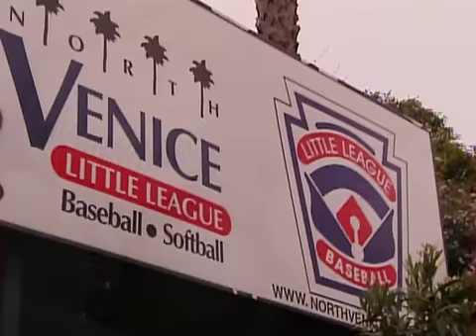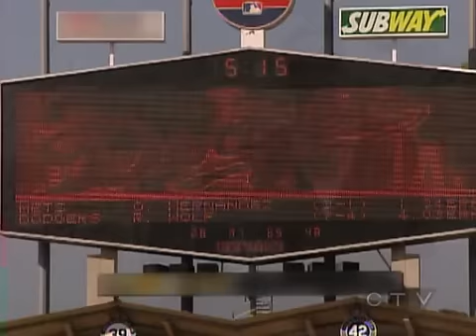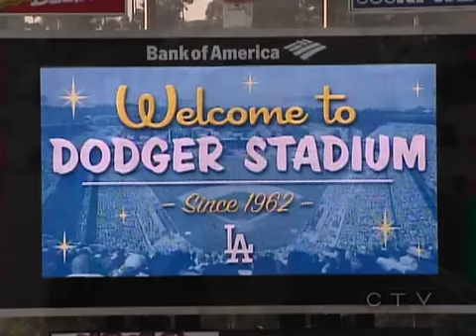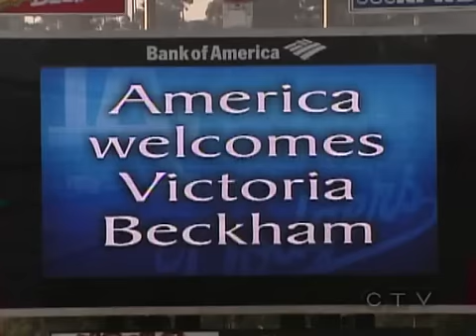Victoria Beckham Coming to America part6